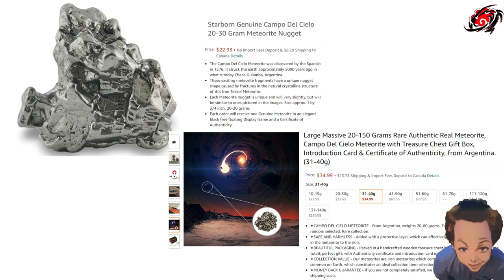Making a Beyblade with meteorite: How to defeat Ryuga?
How to Beat The Most EPIC, STRONGEST AND MEMORABLE Beyblade Character. From the Beyblade Metal Saga series. Beyblade Metal Fury Ryuga vs Rago L Drago
We discuss Ryuga and LDrago from Beyblade Metal theory, how you can defeat a Beyblade legend like Ryuga, are these ALL OF LDRAGO'S SPECIAL MOVES?
and Beyblade dad is a participant in the Amazon Services LLC Associates Program, an affiliate advertising program designed to provide a means for sites to earn advertising fees by advertising and linking to amazon.com/ amazon.jp / amazon.ca

00:00 intro
00:16 Can You defeat Ryuga?
00:42 Who is Ryuga
01:34 Evil Ryuga
02:13 How to defeat evil Ryuga
03:56 How to defeat good Ryuga
05:20 Defeat a real Beyblade Legend?
05:51 LDrago vs Rage Fafnir
06:12 LDrago vs Mirage Fafnir
07:08 How will You defeat Ryuga
07:42 Is Ryuga Dead?

Full episodes of Beyblade Burst Sparking

Need help growing your YouTube Channel? Check out TubeBuddy for analytics, help and so much more. Thank you for your help.

Want amazing after effects? Thank you for your help.

New Beyblade B-191 Set unbox: "I Burst Every Beyblade in the B-191 set from Takara Tomy "